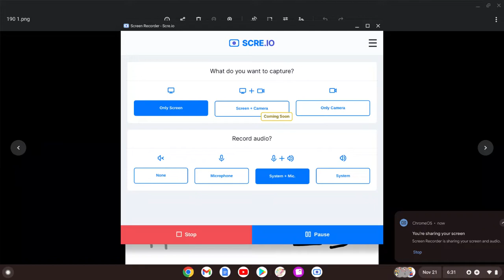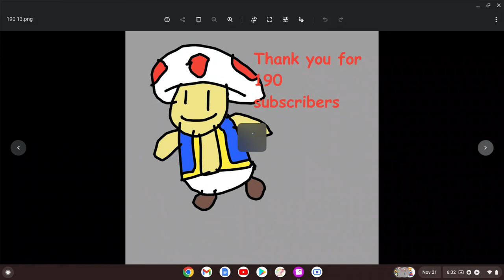190 Subscribers special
Almost at 200! 😱